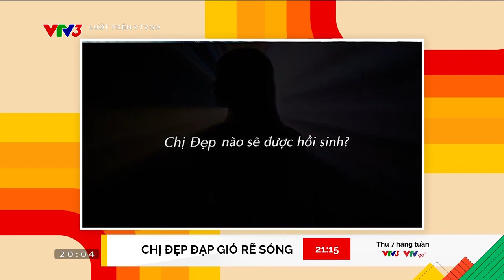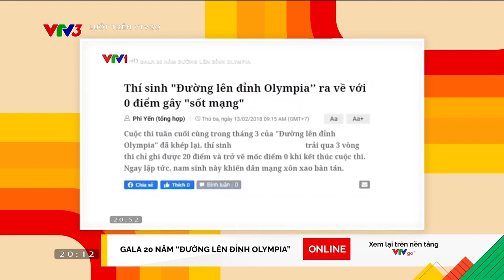Sức ép trên các gameshow truyền hình| Lướt trên VTVGo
Chiếc thẻ đen quyền lực sẽ "hồi sinh" chị đẹp nào trong chương trình "Chị đẹp đạp gió rẽ sóng"?
Chương trình "Lướt trên VTVGo" phát sóng 20h00 từ Thứ 2 - Thứ 6 hàng tuần trên kênh VTV3 và ứng dụng VTVGo. Mời quý vị cùng đón xem!

Xem thêm các chương trình đặc sắc của VTV3 tại:
Fanpage: